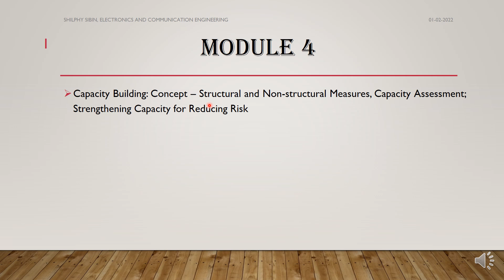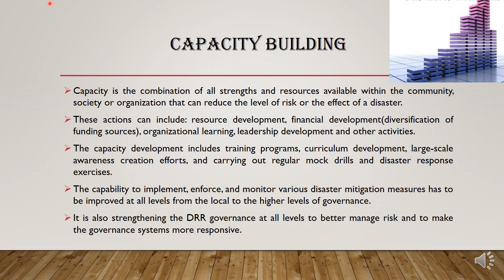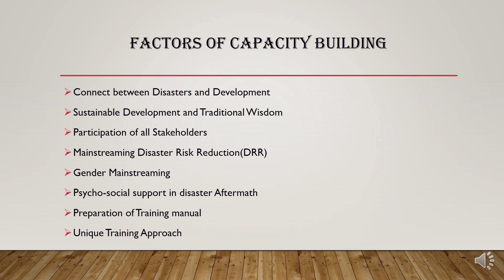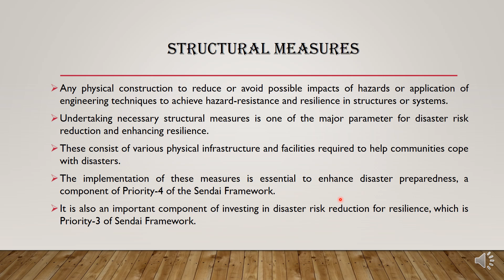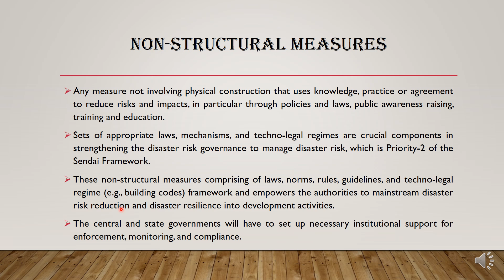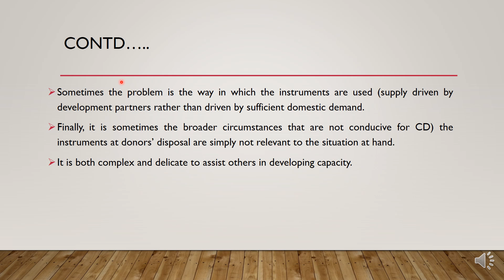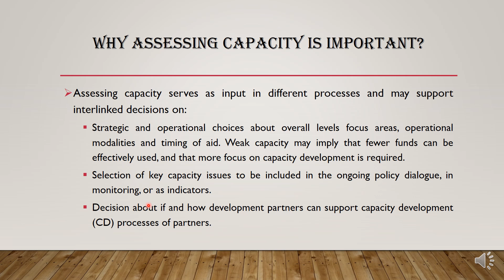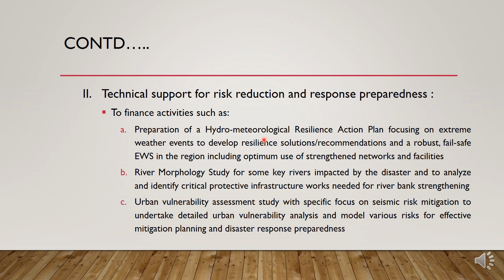MODULE 4/ Capacity Building, Capacity Assessment;